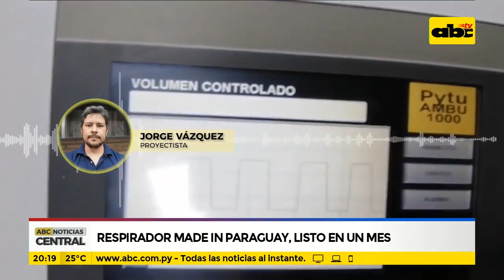Respirador made in Paraguay, listo en un mes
Los técnicos paraguayos que presentan el primer respirador hecho en nuestro país, afirman que están en el periodo de prueba, y de contar la aprobación del ministerio de salud, permitiría que se produzcan 300 respiradores por mes lo cual nos liberaría de la dependencia externa de este importante elemento en la lucha contra el covid-19.